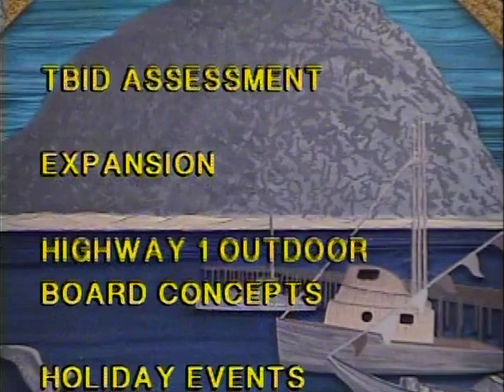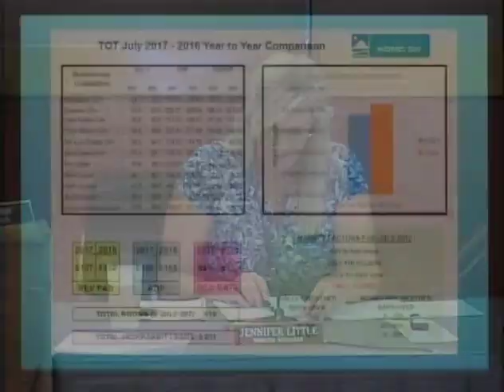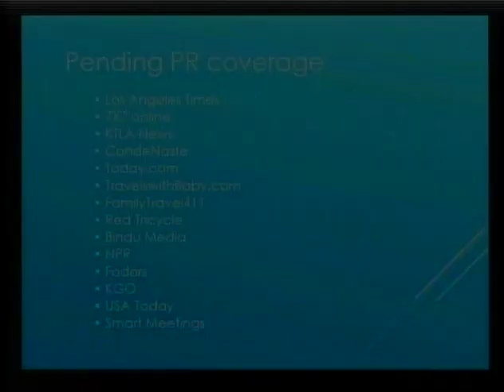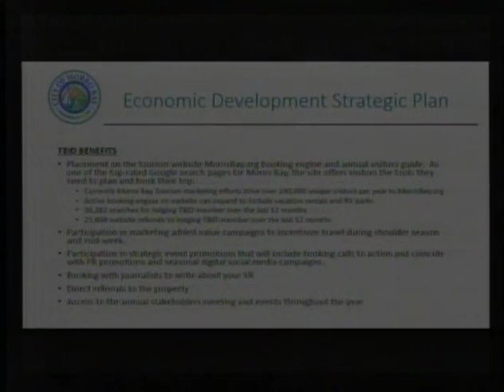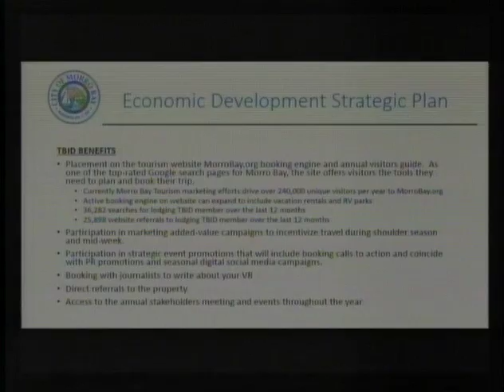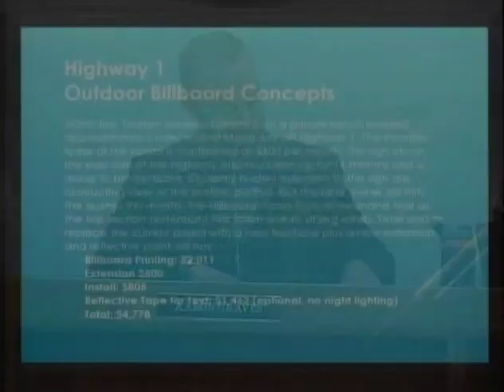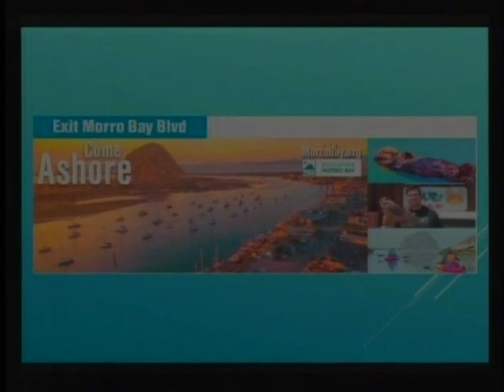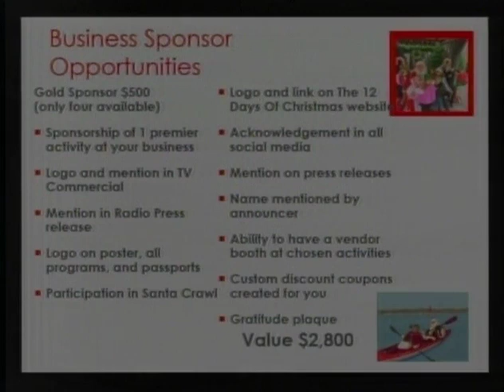CMB 09 21 7 Tourism Business Improvement District Meeting